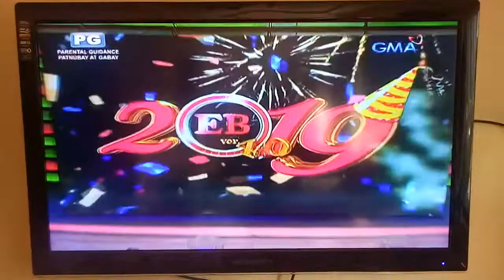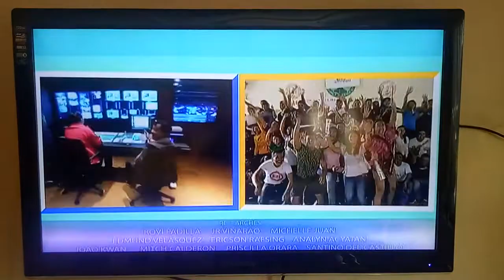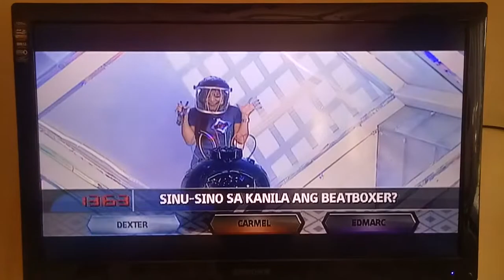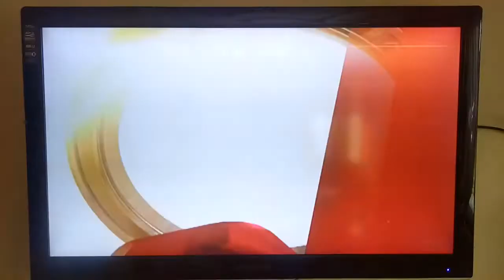Eat Bulaga Happy New Year 2019 Ending & Closing Credits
Happy New Year Mga Dabarkads! Magsasama Tayo sa Bigger, Brighter & Better Eat Bulaga 40 & Beyond EB Ver. 4.0

TAPE, Inc. & GMA Network, Inc.